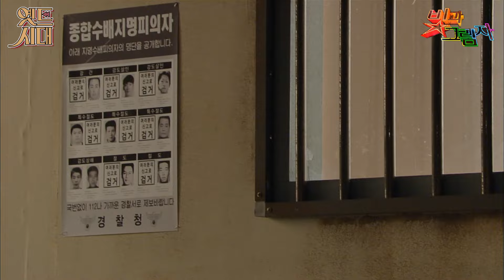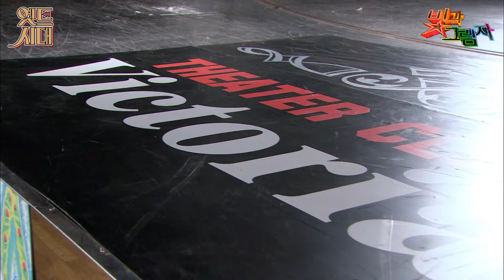[빛과그림자] EP29회(상) | 기태(안재욱)는 철환과 수혁의 음모로 위험에 빠진다 LightandShadow🔥MBC 20120305 방송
*‹빛과 그림자› 풀버전 보러 가기